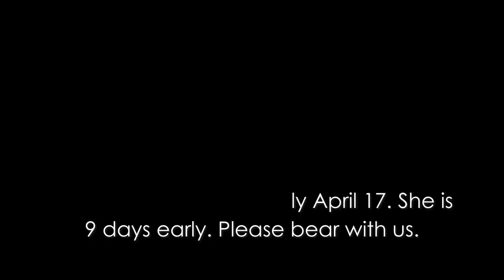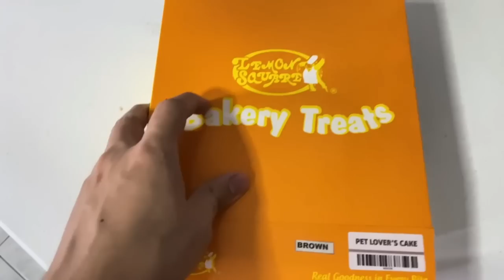Barbie the Shihtzu Giving Birth for the First time! | JUAN PABLO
#1 Trending
Correction: She gave birth to her second puppy at 12AM